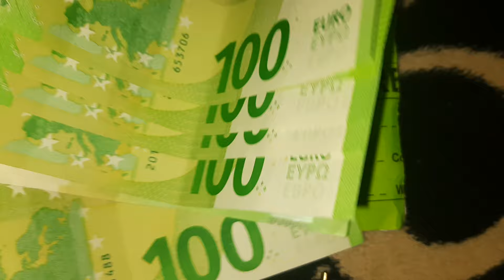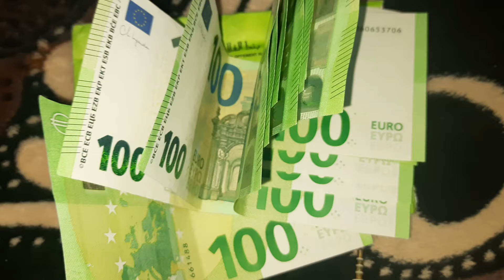أرباح اليوتيوب ايام الطيبين